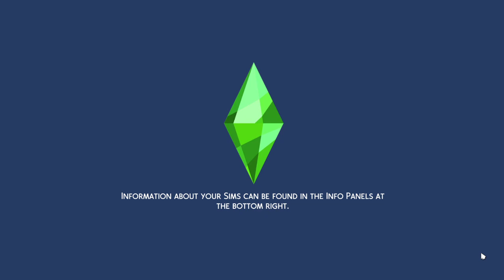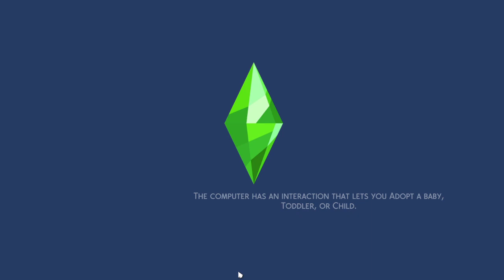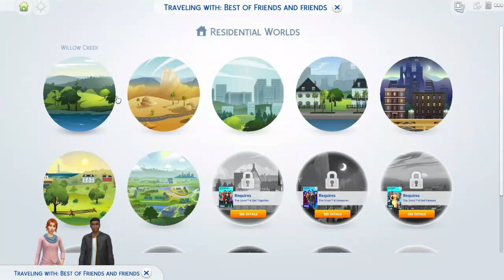Let's Play The Sims 4 | Discover University Part 8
Hello Everyone! Welcome to the eighth part of this lets play series. I hope you guys are still enjoying this series and if you haven't seen the first seven please do!! If you guys have any suggestions or anything you want to see happen in the lets play or which sibling you want me to focus on once they're done uni, let me know in the comments below and don't forget to like and subscribe! Again, my apologies for any small glitches, at this point its kinda out of my control but hopefully it isnt too bad for you guys!